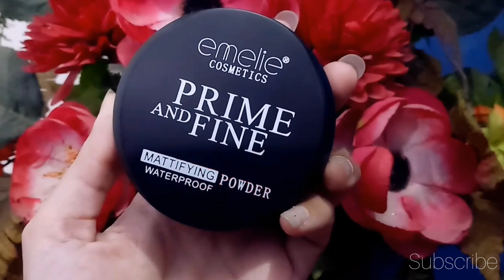Party Makeup Tutorial Step-by-Step For Beginners | Long Lasting Sweat Proof Makeup Drugstore